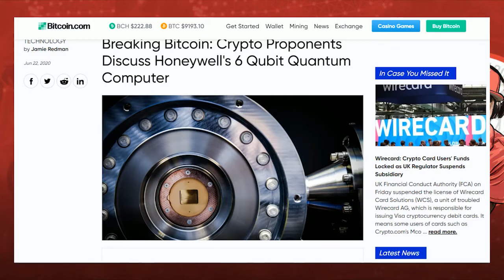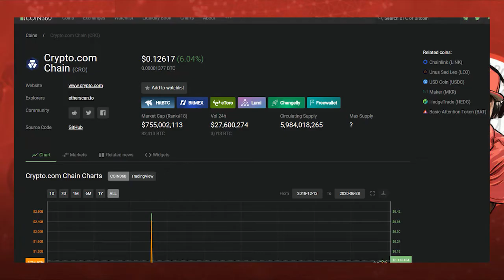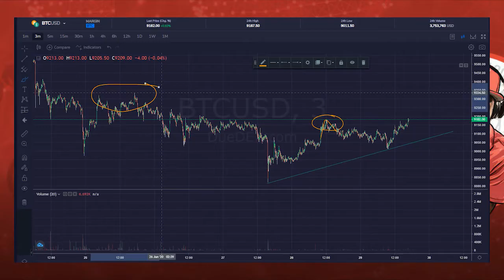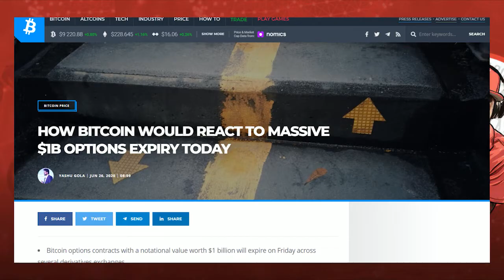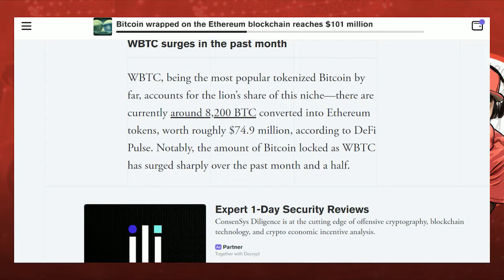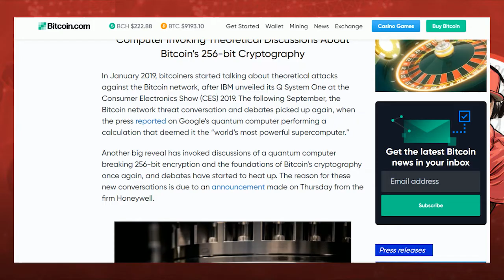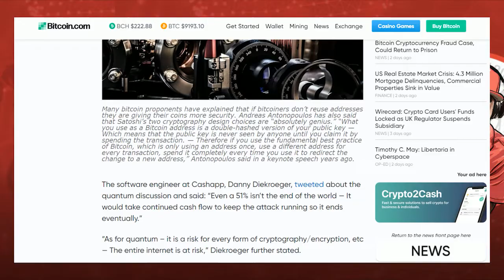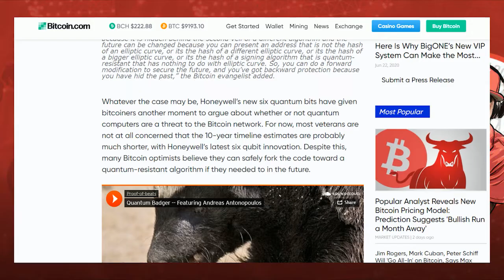Crypto News: Is Honeywell's New 6 Qubit Quantum CPU A Threat to Bitcoin (BTC)?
Is Honeywell's New 6 Qubit Quantum CPU A Threat to Bitcoin (BTC)? Bitcoin Wrapped On Ethereum Reaches $101 Million and Ethereum's 2.0 Multi Client Testnet Live!

Honeywell told the public the company is now running a quantum computer that effectively leverages six effective quantum bits, or qubits. Honeywell’s machine is two times more powerful than the quantum computers designed by IBM and Google. With Honeywell revealing the new quantum computer, skeptics have already started discussing the future effects on Bitcoin and 256-bit encryption. | In a new milestone for Ethereum and Vitalik Buterin, the Altona network simulator has been rolled out | With DeFi applications rapidly growing in recent months, there's been an influx of tokenized Bitcoin on the Ethereum blockchain.

🚨 The Bitmex Killer! No KYC & Get Up to $100 for opening an account!  & Automatically Entered to Win 50 USDT, Drawing is every two weeks!